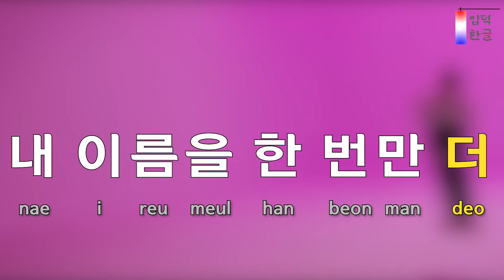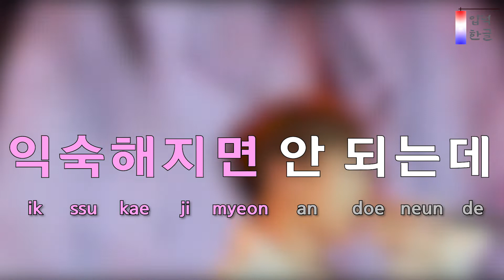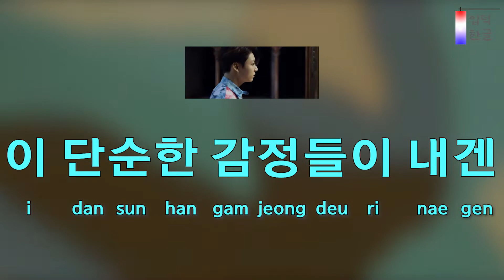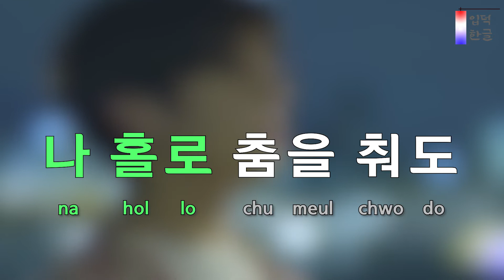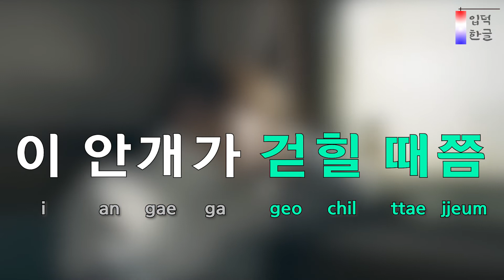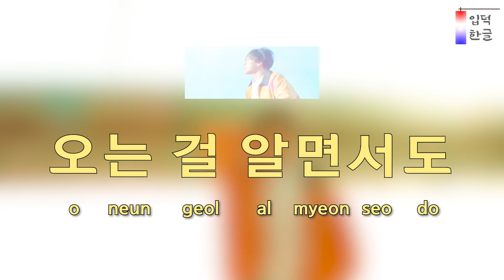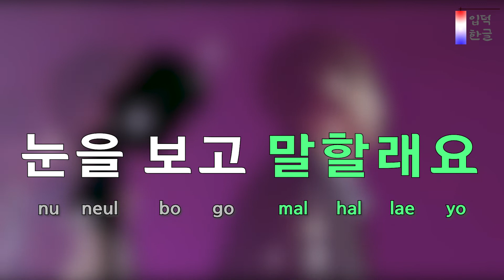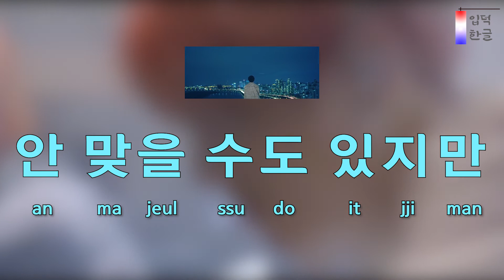[How to Sing] Still With You – Jung Kook (정국) (easy lyrics/han/rom/pronunciation)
Learn K-POP. Listen to Korean pronunciation and follow it!